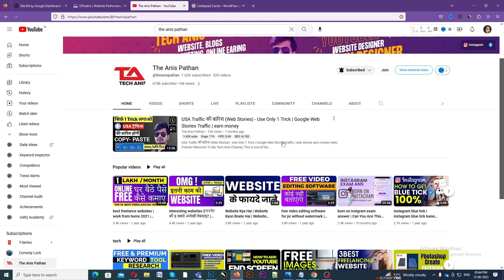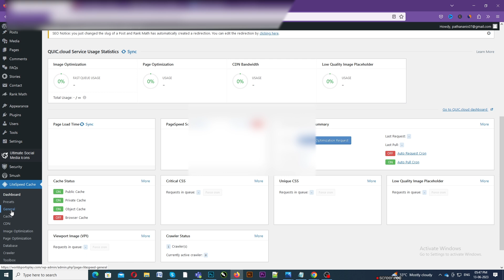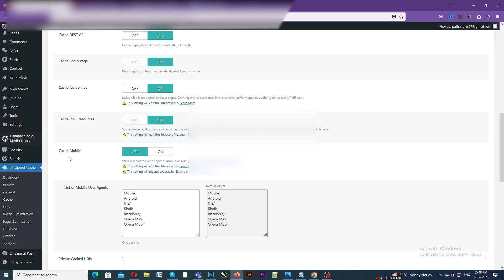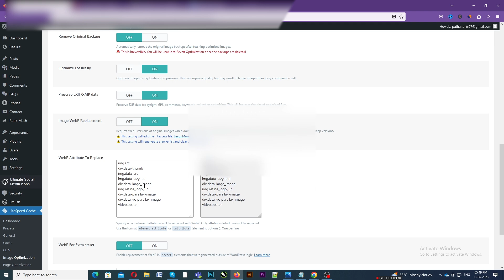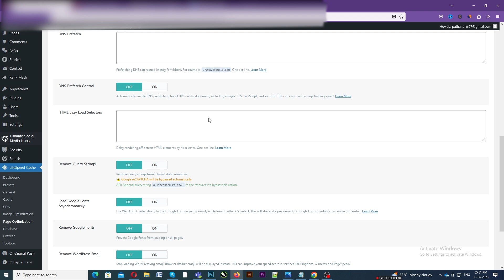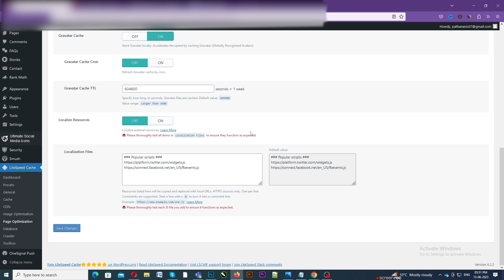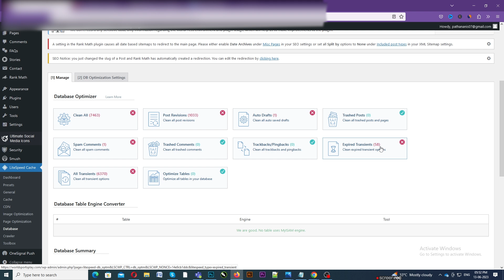Litespeed Cache WordPress Settings Hindi (2023) 🔥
Litespeed Cache WordPress Settings Hindi (2023) 🔥 || WordPress Speed Optimization Tips  |litespeed cache wordpress settings hindi

in this video, I've shared latest litespeed cache settings for WordPress  to speed up your website by using the free plugin. Litespeed cache WordPress plugin is a free plugin which helps you to speed up your WordPress website.
I'll show you how to use the Litespeed Cache plugin to optimize your WordPress settings and get blazing fast loading times. I'll guide you through each step of the process from installing the plugin to optimizing the settings for Cache, CDN, Image Optimization, Page Optimization and more.

litespeed cache settings 2023,how to speed up wordpress website
WordPress Speed Optimization Tips
how to increase speed of website in hindi,litespeed cache plugin,hindi